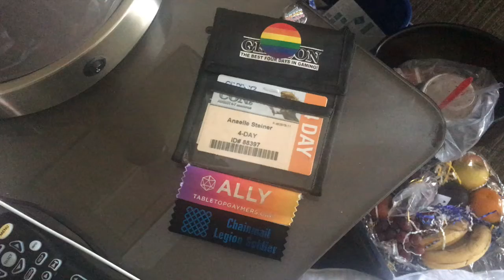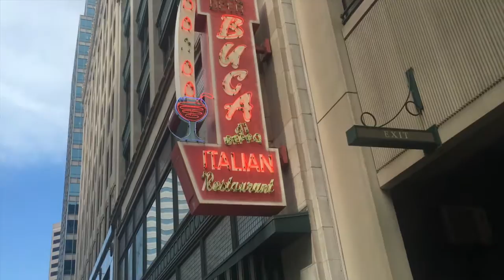Gen Con 2016 Day 5